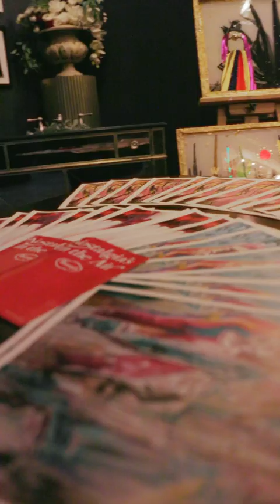Live Painting with Nostalgia And Noise